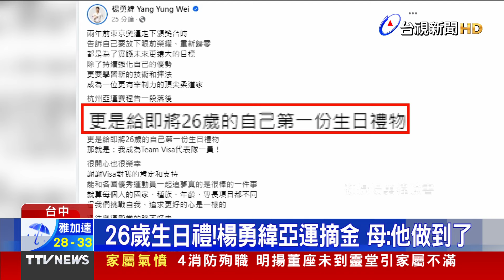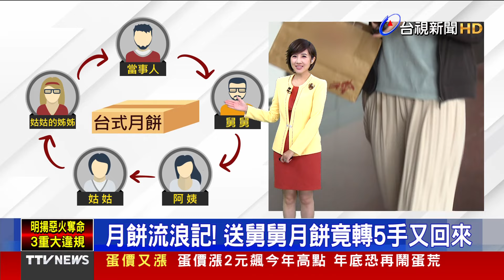26歲生日禮！楊勇緯亞運摘金 母：他做到了【發燒話題】-20230925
(00:00)26歲生日禮！楊勇緯亞運摘金 母：他做到了
(01:49)月餅流浪記！ 送舅舅月餅竟轉5手又回來
(03:41)入伍禮五花八門！ 台中市送「迷彩錶」大受歡迎